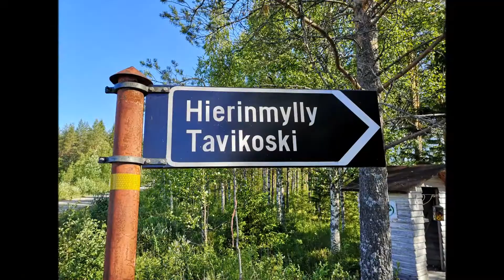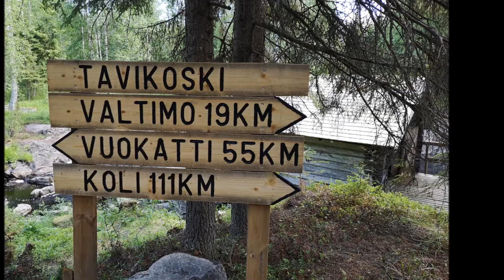Tavikosken mylly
Tavikosken vanhaa hierinmyllyä ja sen ympäristöä Verkkojoen kylällä Valtimolla on kunnostettu kesinä 2019 ja 2020.